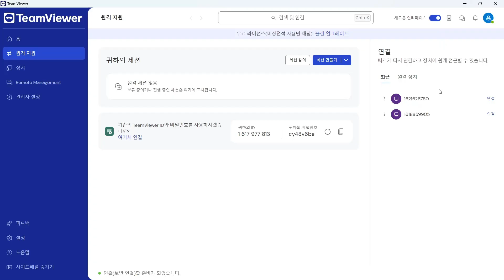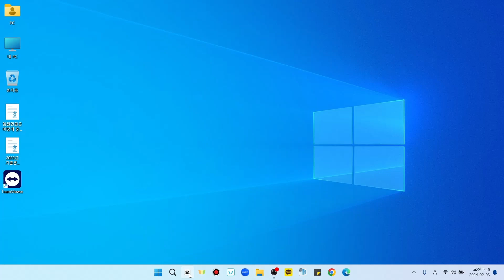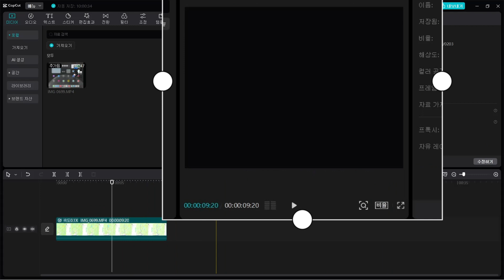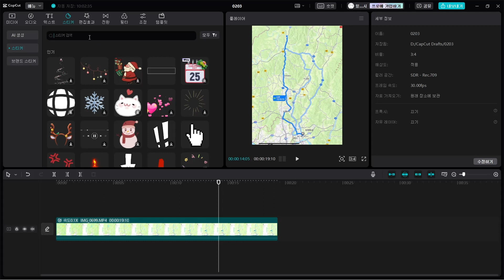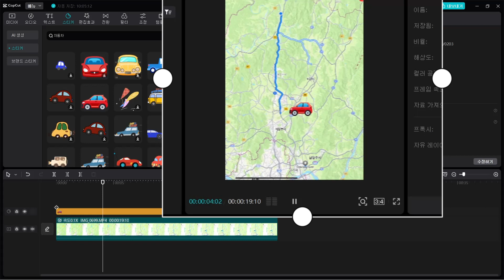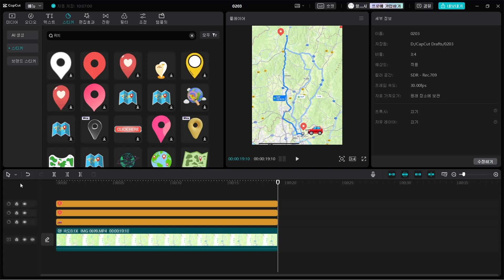[캡컷pc]제92강 여행경로 지도영상 만드는 방법 고민해 보기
캡컷PC청소년지도사 캡컷PC청지사유튜버 캡컷PC capcut PC#여행경로영상만들기